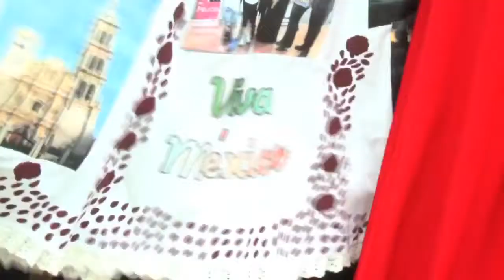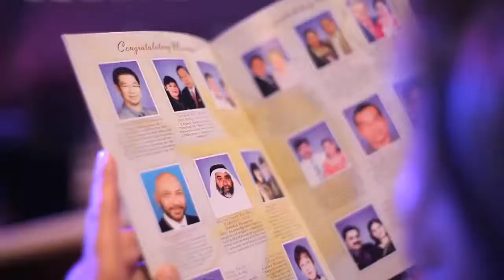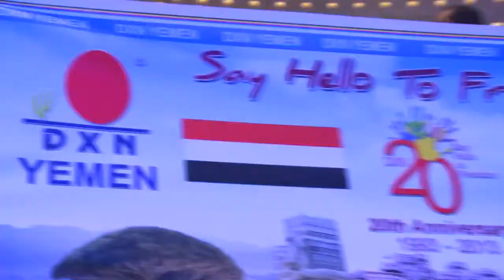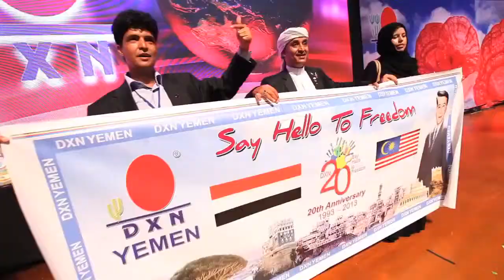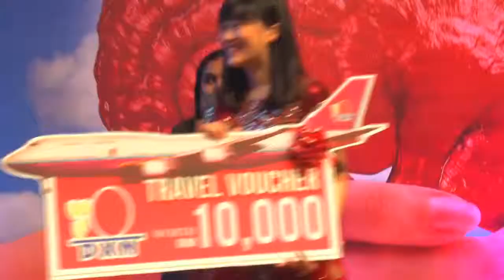DXN IRELAND - DXN 20 years anniversary DXN 20 Aniversario